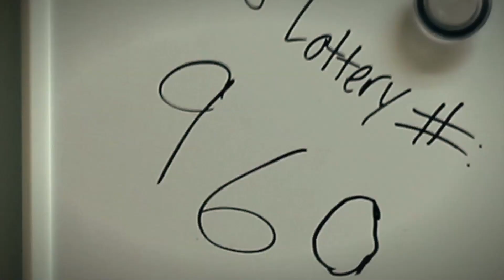Editing/Lighting Demo Reel 2013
I'm a Senior at MTSU Majoring in Radio/Television production. I also have experience in Directing both Fiction and Non Fiction video as well as camera work.

Lighting Starts at 3:32